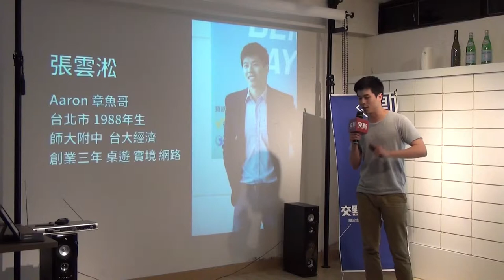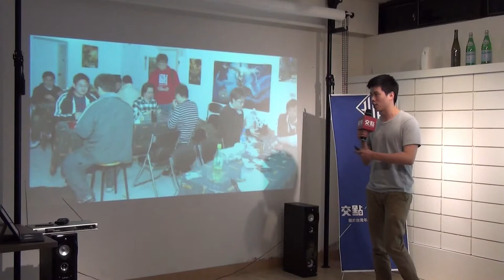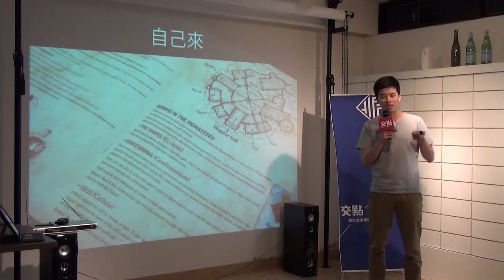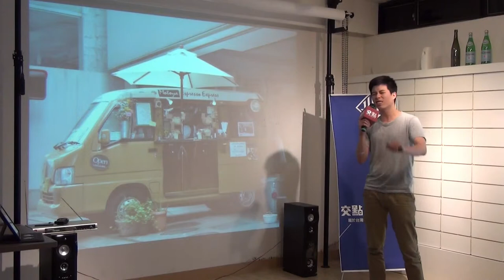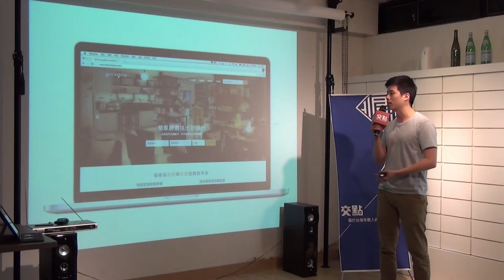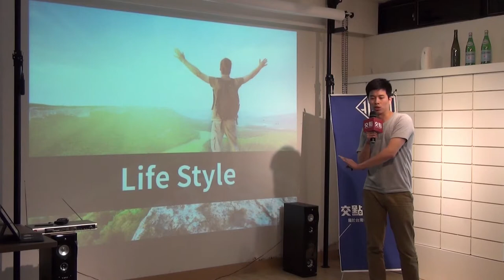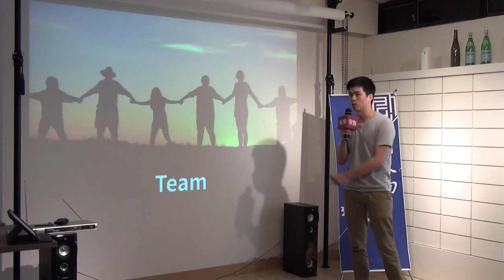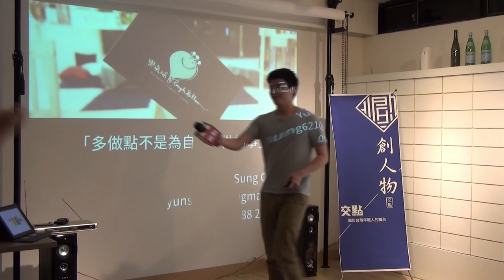創人物2015.5月 - 張雲淞 - 派樂地共同創辦人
復興美工出生，虎科多媒體畢業，最後到了舊金山藝術大學實驗電影系。 畢業後轉戰大陸河南鄭州，明明說好是去拍兒童電影， 卻不知不覺得開始了兒童相關活動企劃，並且上手！？ 發現，原來公關公司的工作內容竟然和電影幕後的方程式如此雷同。 發現，原來每一個案子，就是一部精采的動畫。 發現，人生真的不能白活！ 要好好把握每一個當下。 每個角落！真的都是你的伸展台！